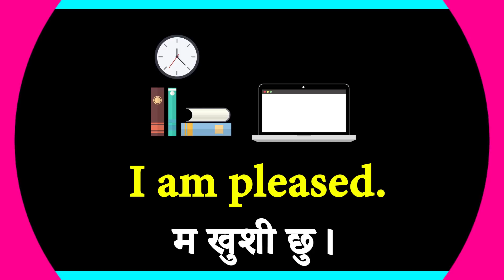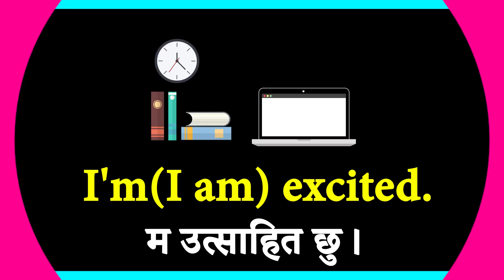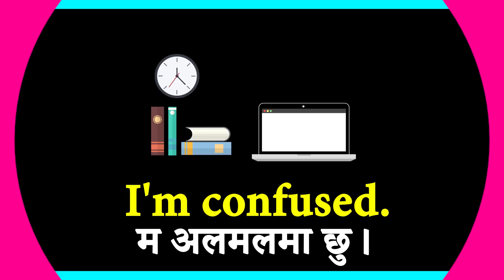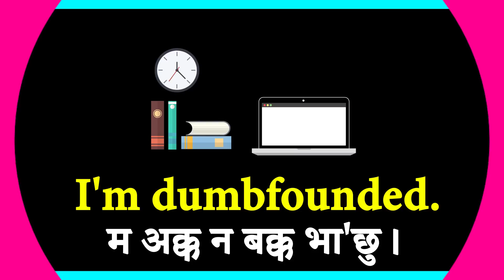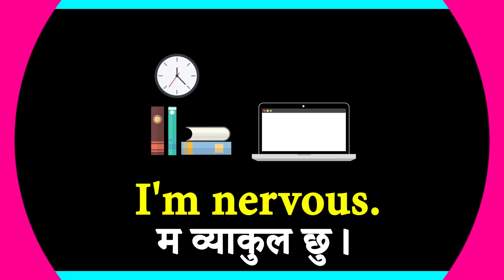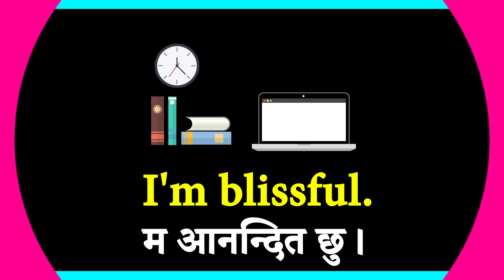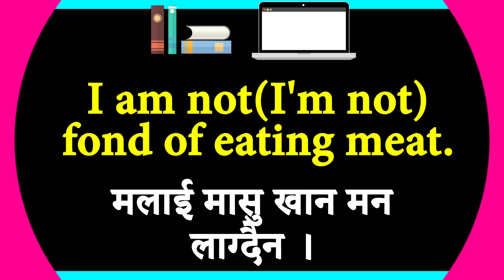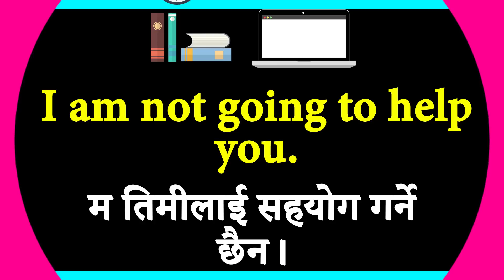Basic बाट English Speaking अंग्रेजी प्रश्नको उत्तर दिन सिक्नुहोस Learn to answer English questions 1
How to Speak English Language with Daily Use Nepali  Sentences
Basic बाट English Speaking अंग्रेजी प्रश्नको उत्तर दिन सिक्नुहोस
Learn to answer English questions 1